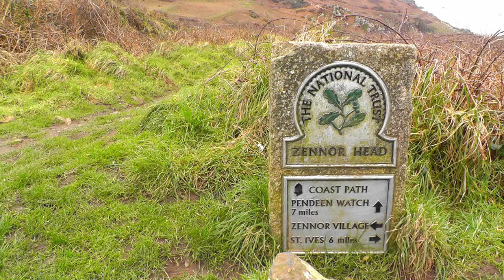Zennor Village and Zennor Head in Cornwall England - Explore Cornwall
Video Produced by Paul Dinning - Wildlife in Cornwall

The "mermaid chair" at St. Senara's Church can be seen to this day, and together with the accompanying legend, is one of the popular attractions mentioned in tourist guides to Cornwall.